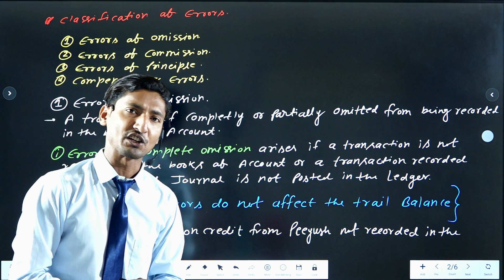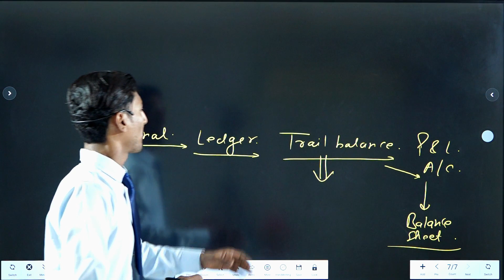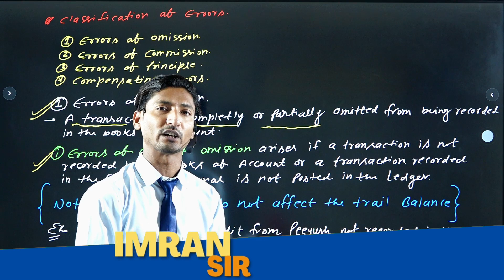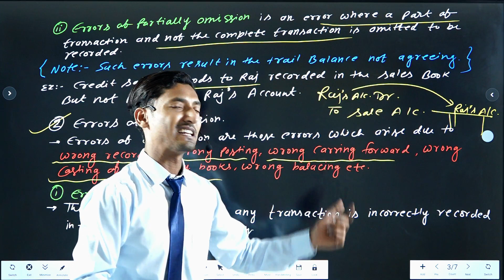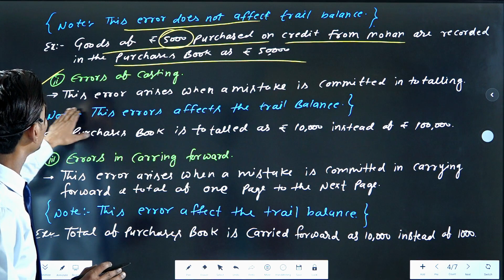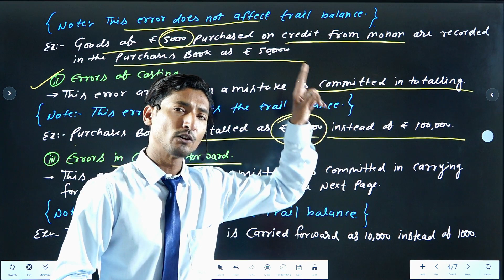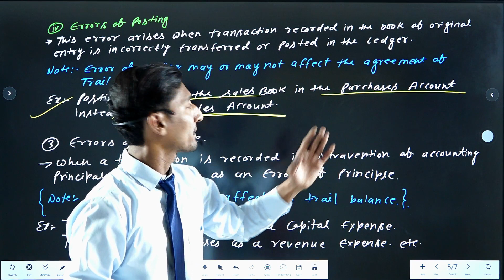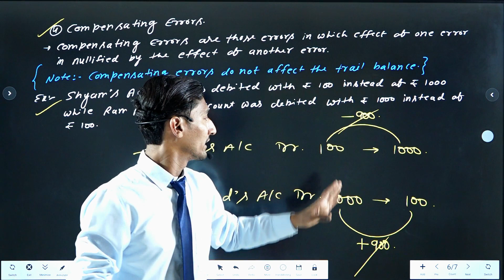Rectification of errors by Imran sir | Commerce ki duniya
In this video, I'm sharing Rectification of errors by Imran sir. Rectification of errors is an important topic that is often neglected. I hope this video will help you learn more about Rectification of errors and how to correct them in your business transactions.

If you're in business, then you need to know about Rectification of errors. This video will teach you about the importance of Rectification of errors, how to correct them, and the consequences of not doing so. By the end of this video, you'll have a better understanding of this important topic and the tools you need to correct your mistakes in business transactions.
In this video, Imran Sir, a renowned industrialist and chairman of the Board of Directors of the Confederation of Indian Industry (CII), offers a unique and lucid explanation of the rectification of errors. This interesting talk was delivered at the CII's 91st Annual Convention, held in December 2014.Imran Sir is a highly accomplished industrialist and businessman. In this talk, he offers a unique and lucid explanation of the rectification of errors. This interesting talk was delivered at the CII's 91st Annual Convention, held in December 2014. If you're interested in business and want to learn more about the rectification of errors, this video is a must-watch!In this video, we will be discussing Rectification of errors by Imran sir. Imran sir is a highly successful businessman who has made rectification of errors one of his top priorities in business. This video will provide you with valuable insights into Rectification of errors and help you to improve your business skills.